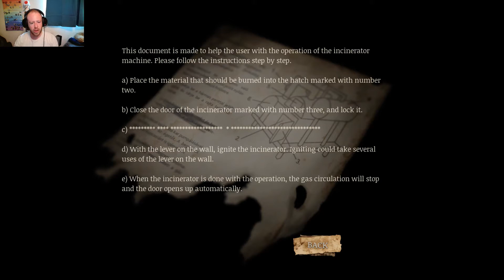Remorse: the List Part 6 | Assemble the Brain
Remorse: The List is a classic survival horror game where the player must figure out what is happening in the little Hungarian town of Hidegpuszta, and your only clue is a list that doesn't make much sense. Exploring every nook and cranny of this place will be the key to unveiling its secrets and get out of there alive.